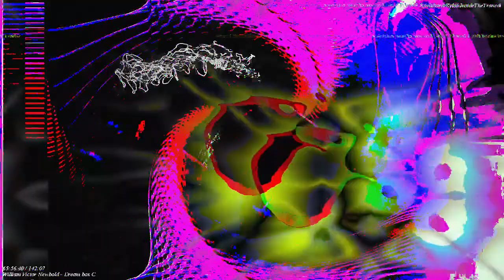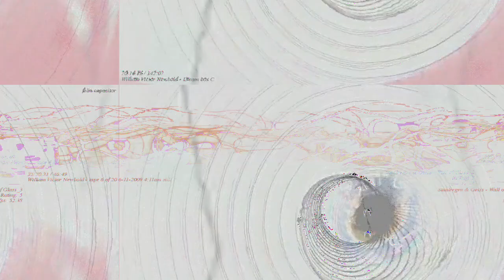[EPILEPSY WARNING] Movie 23 03 17 23h44m59s *Photosensitivity Warning*